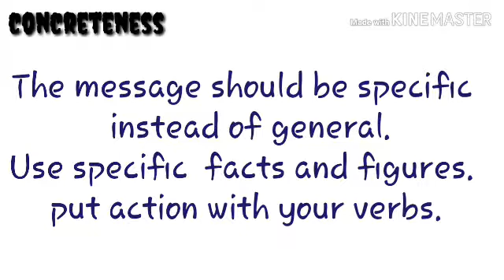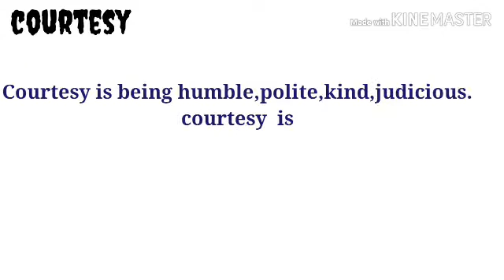7Cs of communication